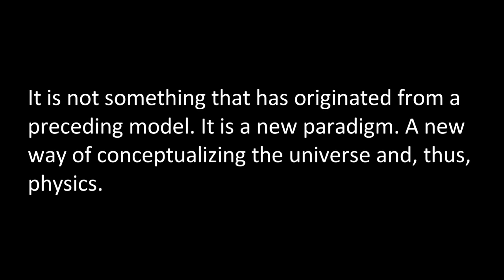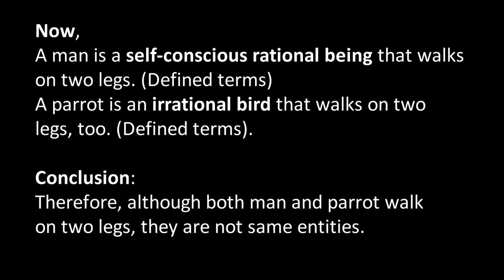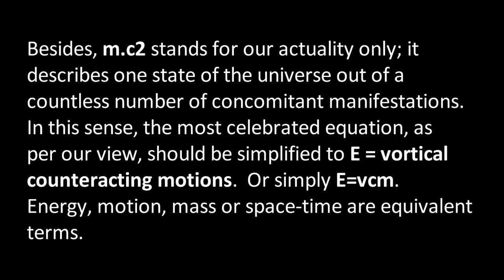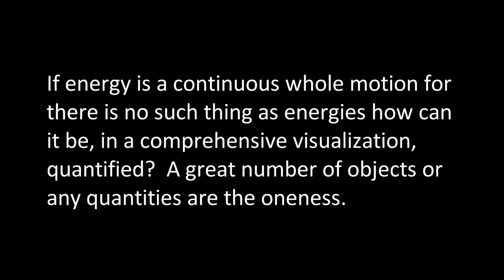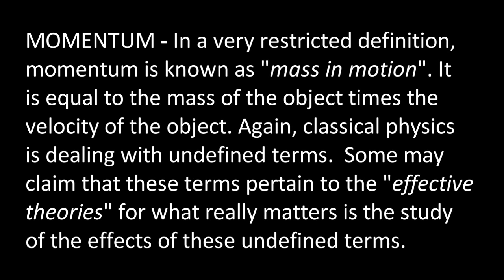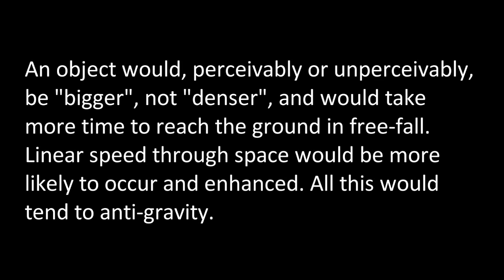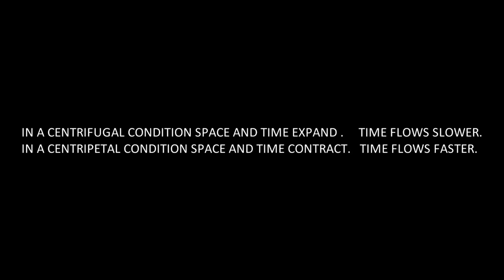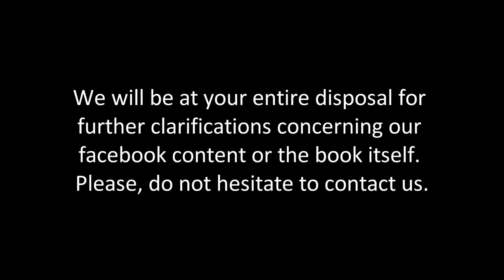THE SUPERUNIVERSE - MYSZKO 3 (PHYSICS, ASTROPHYSICS, UNIVERSE, SPACE TIME)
The video contemplates a paradigm shift. It is an attempt to present a renewal in physics and astrophysics, a new conceptualization on energy and the universe. It is our claim that the intriguing and weird phenomena in the universe will never be fully explained in light of the space-time framework only. Therefore, we assume the universe construal should not be entirely focused on our actuality and our human perceptions should not be the only basis for our scientific investigation.
João Myszko